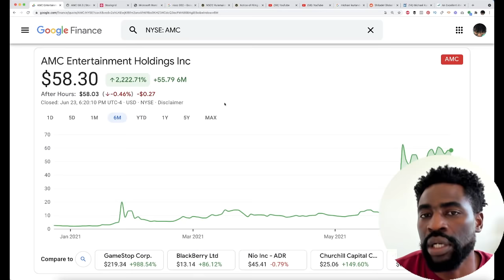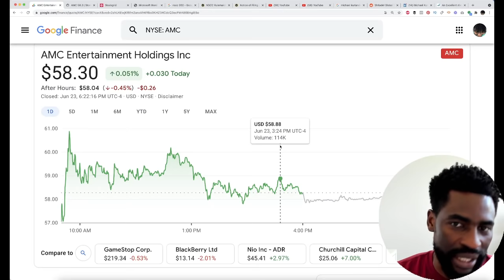AMC Stock - The Last Time This Happened Price Jumped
AMC Stock closed today pretty flat for this trading session..

In this video I share with you the price movement indicating the next move of AMC Stock.